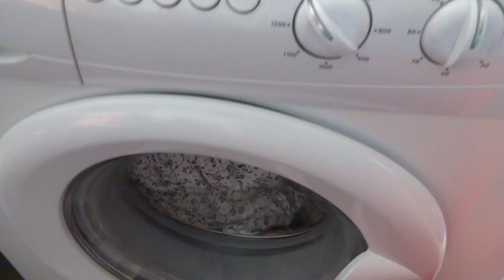Aug 31 2016 10 53